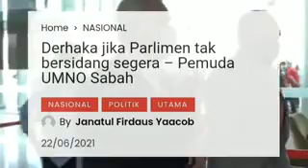UMNO SABAH KEJUTKAN MIHYIDDIN KALI INI!!